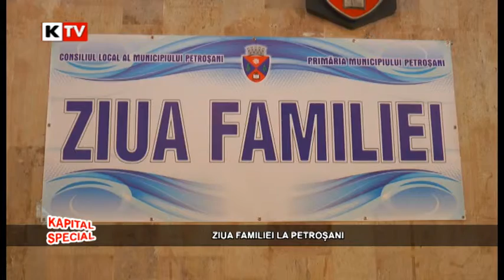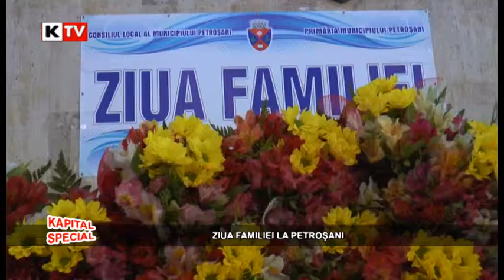Kapital Special - 15 mai 2017 Ziua familiei la Petrosani